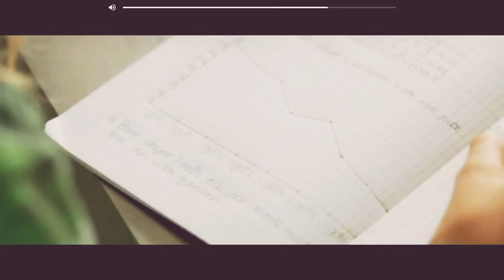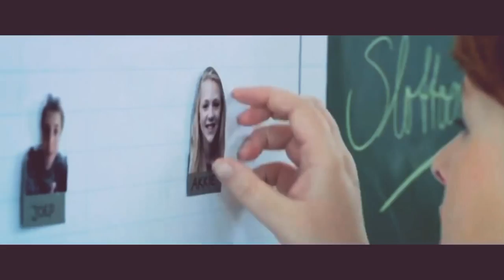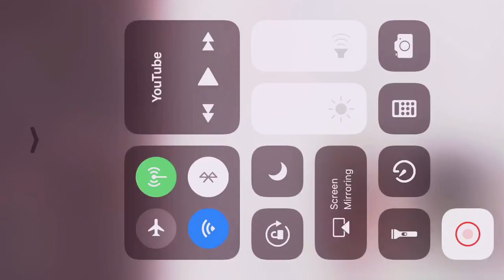Try not too cry